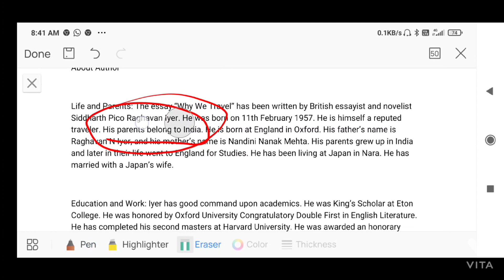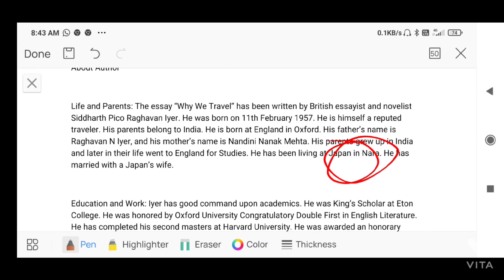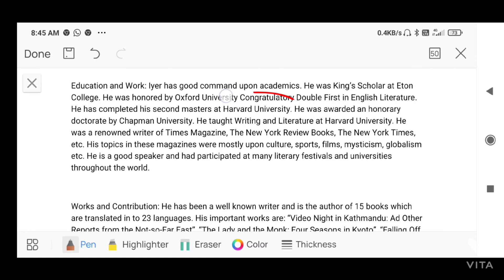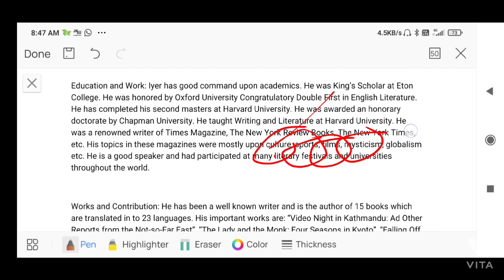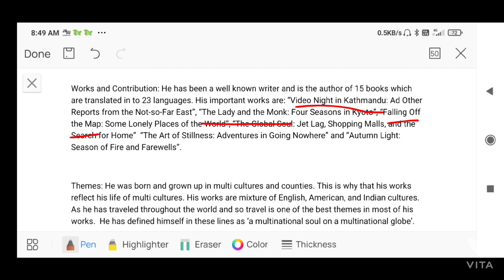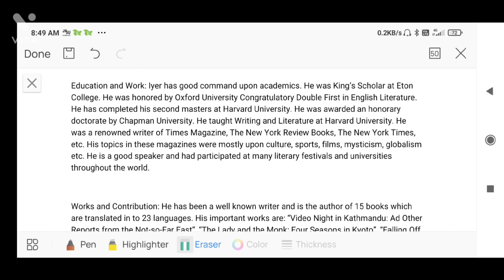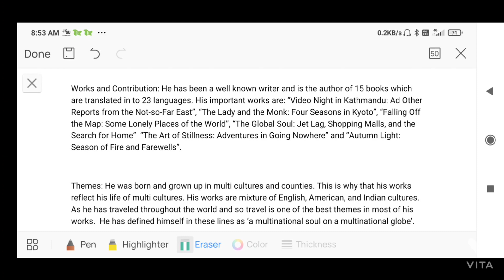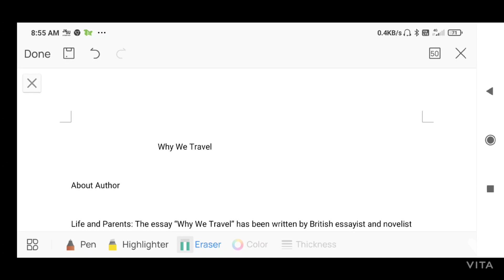Why We Travel (English, 2nd & 4th Sem KU)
2nd & 4th Sem B.G Kashmir University